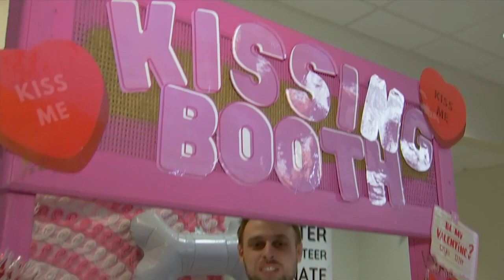Valentine specials on adoptions at McKamey Animal Center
Tuesday is their final day for Valentine specials. One of the specials is called "the Blind Date." You can read the description of a dog and get matched based on your personalities.